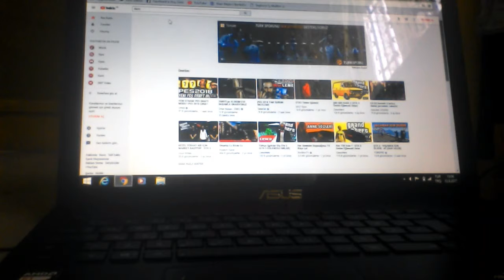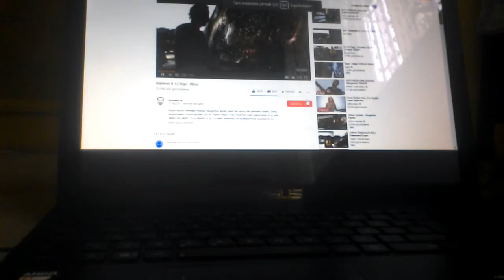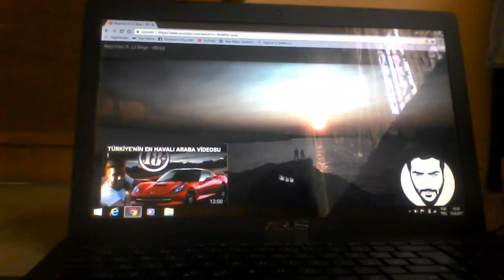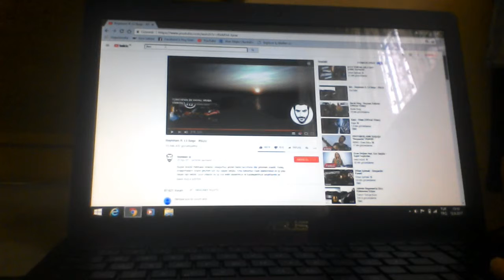Bizize tepki ve GTA komik montaj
Biziz